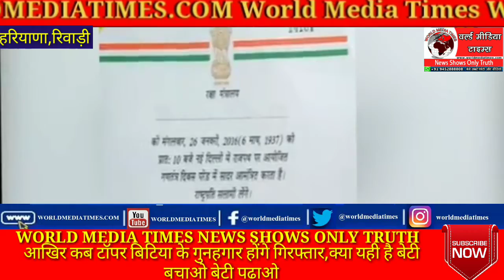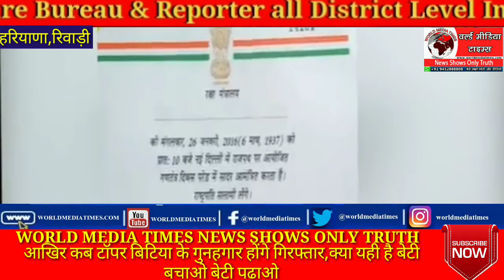आखिर कब टॉपर बिटिया के गुनहगार होंगे गिरफ्तार,क्या यही है बेटी बचाओ बेटी पढ़ाओ